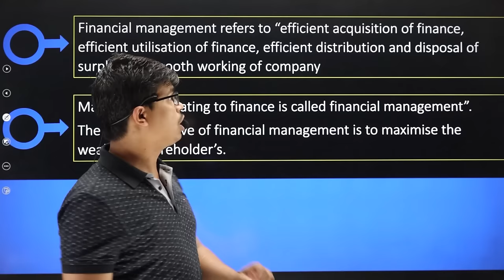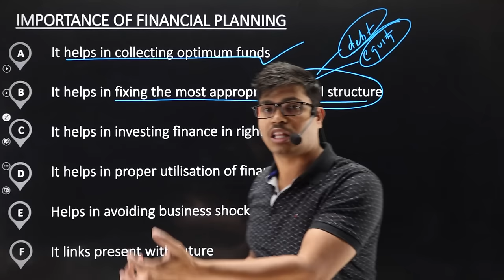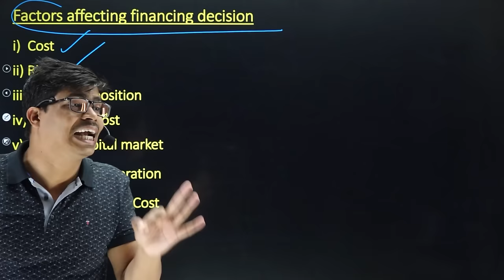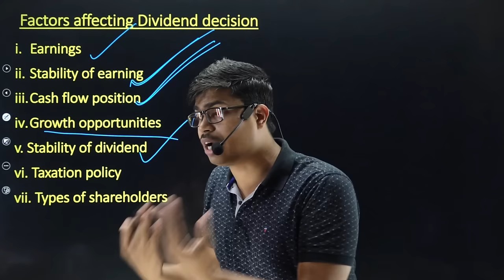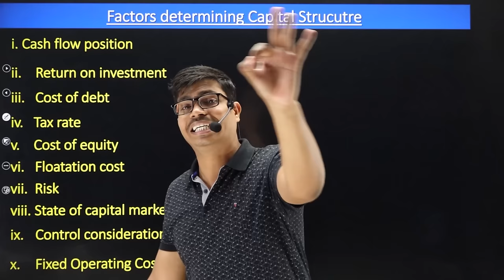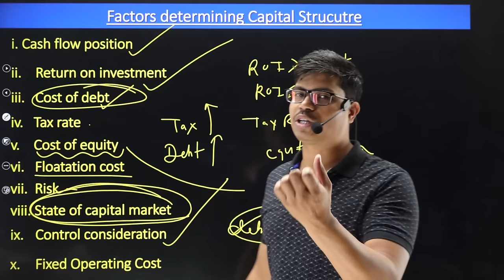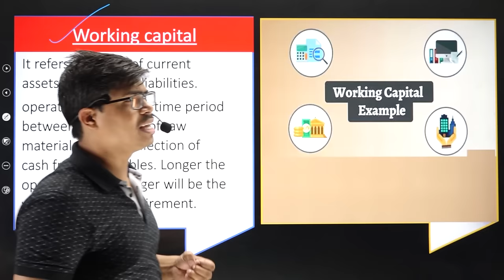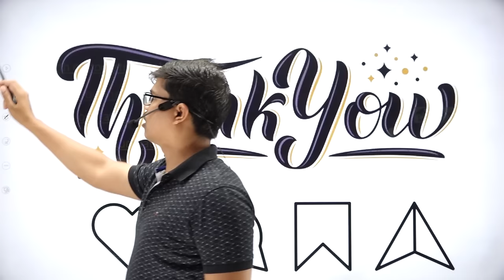Financial management | One shot | Complete Revision Class 12 Business studies Board exam 2023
BEST WISHES
( SUNIL PANDA )